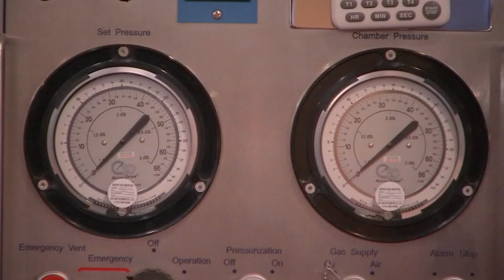Hyperbaric oxygen therapy to treat long COVID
Long COVID, with symptoms lasting months after first contracting the virus, can be debilitating. Hyperbaric oxygen chambers are being studied.